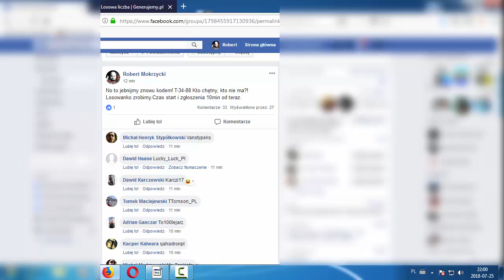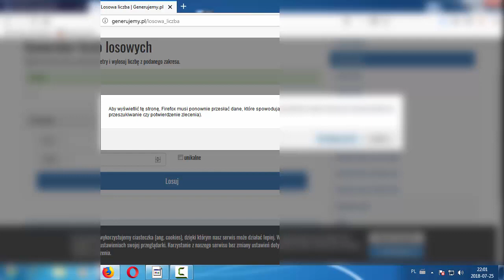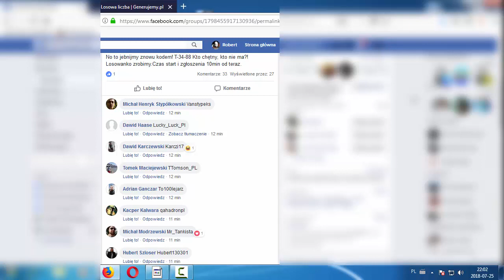WOT, losowanie na T-34-88,Cromwell B i 7 dni premki.